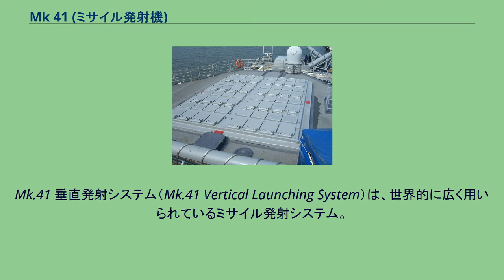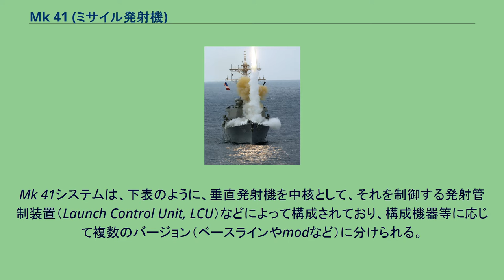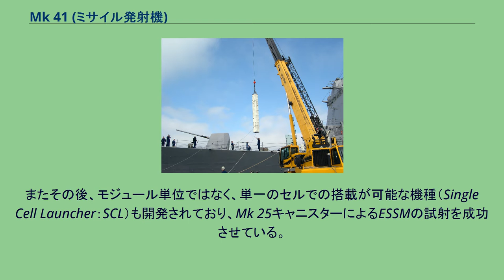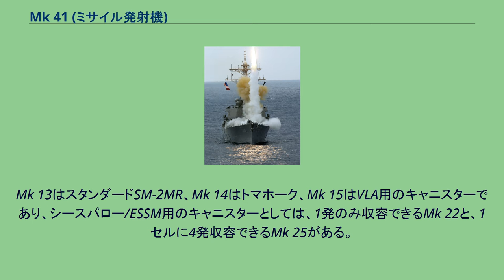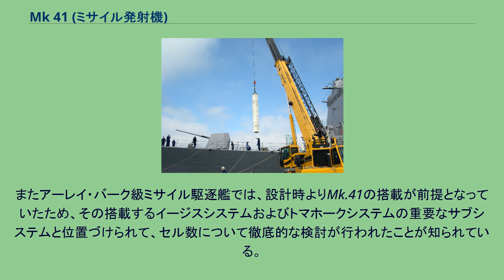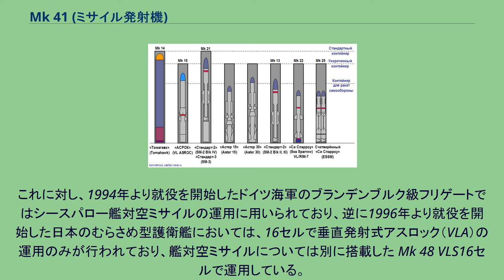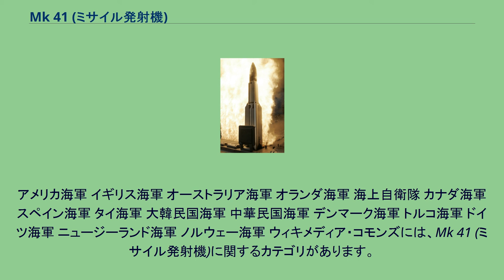Mk 41 (ミサイル発射機)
Mk 41 VLS上面、ミサイル・セルの蓋。
Mk.41 垂直発射システム（Mk.41 Vertical Launching System）は、世界的に広く用いられているミサイル発射システム。
垂直発射方式を採用しており、スタンダード、トマホーク、VLAなど、幅広い種類のミサイルを運用することができる。
なお、ミサイル発射機単体としては別に制式番号を付与しており、厳密には、Mk 41とはミサイル発射システム全体に対する名称である。
Mk.41は、もともと、先進水上ミサイル・システム（ASMS）の開発から派生するかたちで、1965年ないし1966年より着手された。
ASMSは1969年にはイージスシステム（AWS）と改称された。
1976年には基本設計が完了したものの、タイコンデロガ級ミサイル巡洋艦の建造開始には間に合わず、最初の5隻ではターター・システムと同じ連装式のMk.26が搭載された。
その後、6番艦「バンカー・ヒル」より本機の搭載が開始された。
現在世界でもっとも多く運用されている垂直発射装置である。
典型的なVLSとして、弾薬庫が発射機を兼ねているほか、Mk 41固有の特徴として、複数種類のミサイルを同時に並行して収容し、任意のミサイルを迅速に発射できることから、複合的な脅威に対する優れた対応能力を有する。
1秒に1発のミサイルを発射することができる。
またミサイルあたりのコストはMk.26の半分程度であるほか、省力性にも優れ、タイコンデロガ級では、Mk.26搭載艦では11名必要とされていた科員がMk.41搭載艦では8名に削減されている。
Mk 41システムは、下表のように、垂直発射機を中核として、それを制御する発射管制装置（Launch Control Unit, LCU）などによって構成されており、構成機器等に応じて複数のバージョン（ベースラインやmodなど）に分けられる。
ミサイルの弾薬庫と発射機を兼ねるケース（ミサイル・セルと呼称）を最小単位としており、これを8セル集めたのが1モジュールとなる。
このうち、Mk 158/159発射機については、構成するモジュールのうち1つずつ、ミサイル・セル3つ分のスペースを使ってミサイル再装填用のクレーン（Replenishment handling system equipment）を設置した ストライク・ダウン・モジュールが組み込まれていた。
しかし洋上でのミサイル再装填がきわめて困難であることから、Mk 176/177では組み込まれなくなった。
またその後、モジュール単位ではなく、単一のセルでの搭載が可能な機種（Single Cell Launcher：SCL）も開発されており、Mk 25キャニスターによるESSMの試射を成功させている。
ミサイル・セルの高さとミサイルの種類。
ミサイル・セルには、全高が異なる3つの機種があり、大型なものほど、より多くの種類のミサイルを運用することができる。
アメリカ海軍がこれまでに運用しているMk 41はいずれもStrike-Lengthモジュールを使用している。
また、それぞれのミサイルは、専用のキャニスターを介してミサイル・セルに収容される。
Mk 13はスタンダードSM-2MR、Mk 14はトマホーク、Mk 15はVLA用のキャニスターであり、シースパロー/ESSM用のキャニスターとしては、1発のみ収容できるMk 22と、1セルに4発収容できるMk 25がある。
また、弾体が大型化したスタンダードSM-2ERやSM-6、BMD用のSM-3を収容するためのMk 21も開発され、配備されている。
Mk 41を最も早く搭載したのはタイコンデロガ級ミサイル巡洋艦の6番艦「バンカー・ヒル」以降の艦で、上表の通り61セルのMk 158発射機2基を搭載し、Mk 41 VLSのシステム全体の呼称としてはMk 41 Mod 0とされている。
続いて、スプルーアンス級駆逐艦の一部艦が前甲板のアスロック8連装発射機Mk 16にかえて61セルのMk 158発射機1基を搭載し、これはMk 41 Mod 1とされた。
またアーレイ・バーク級ミサイル駆逐艦では、設計時よりMk.41の搭載が前提となっていたため、その搭載するイージスシステムおよびトマホークシステムの重要なサブシステムと位置づけられて、セル数について徹底的な検討が行われたことが知られている。
この結果、フライトI/IIではMk 41 Mod 2として、前甲板...